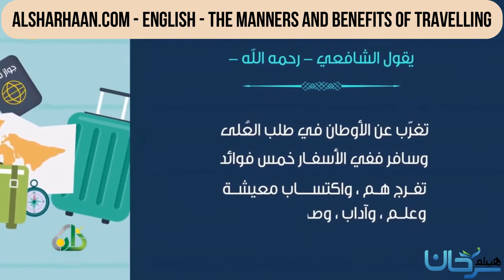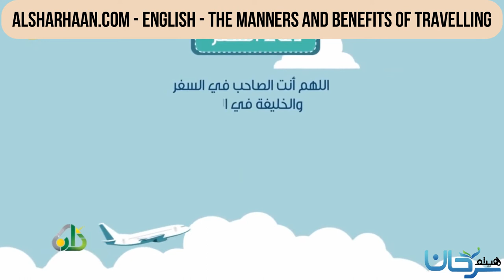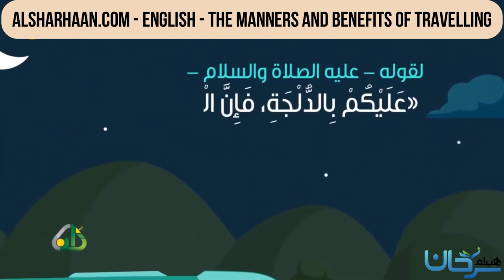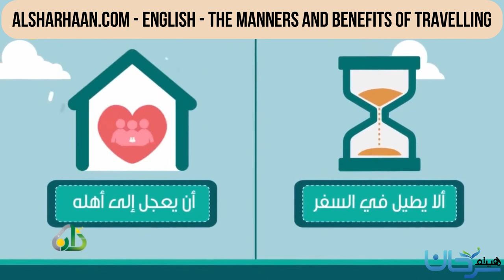🇺🇸 The Manners and Benefits of Travelling